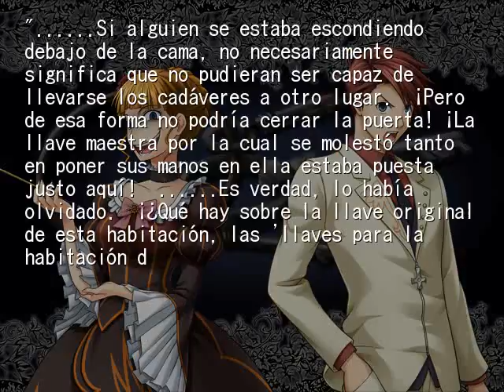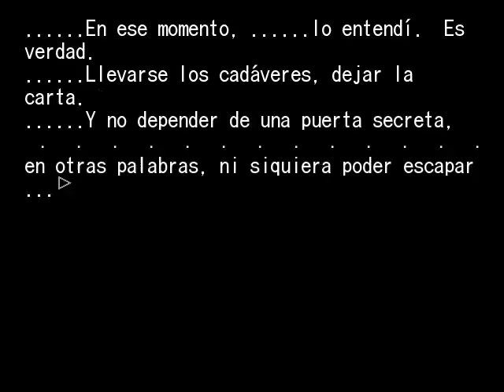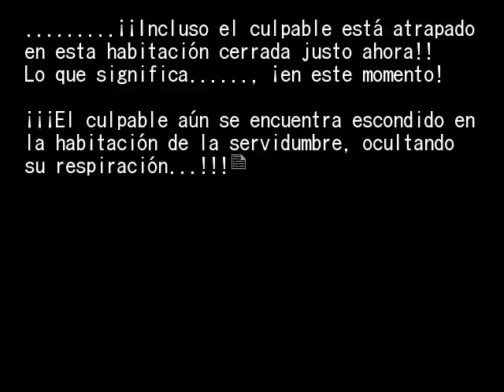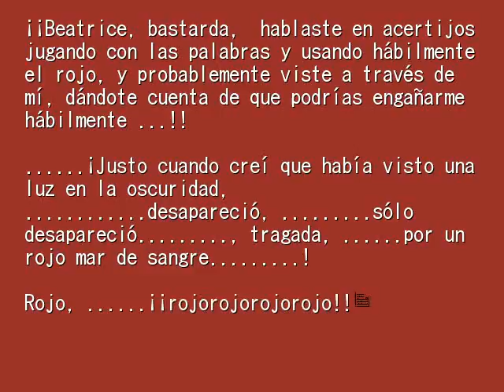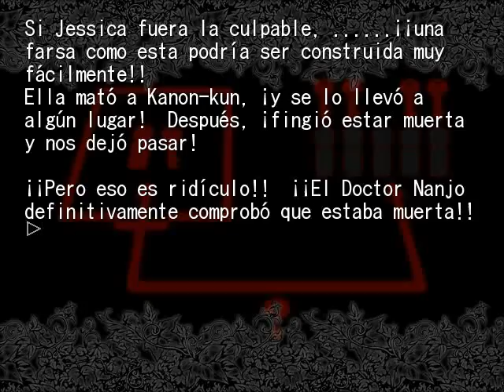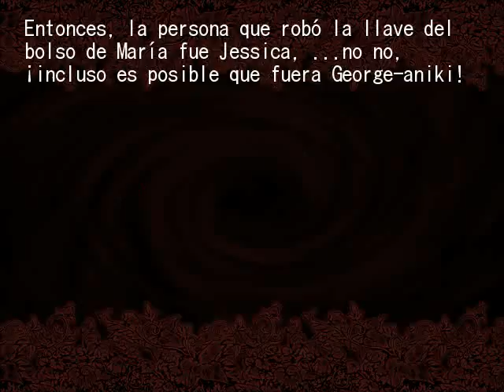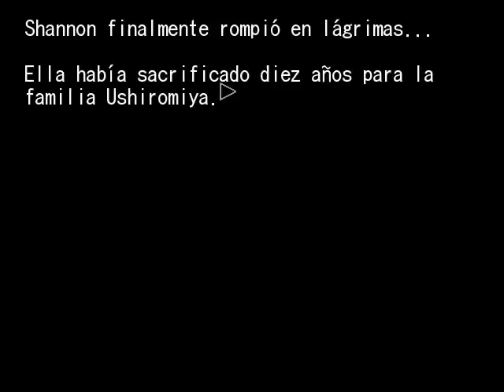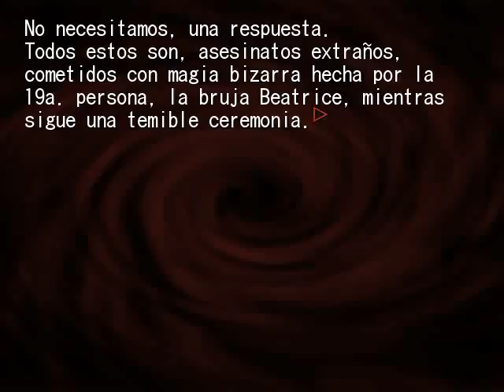EPISODIO 2 PT45